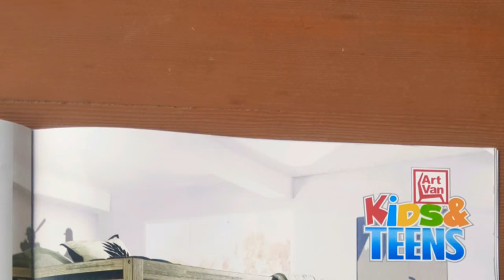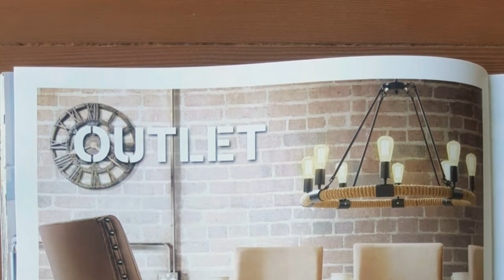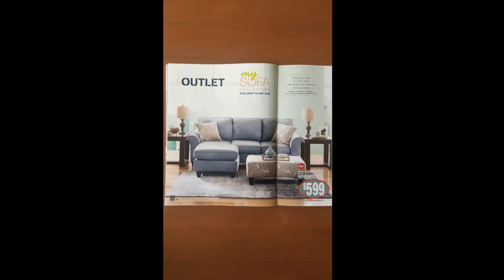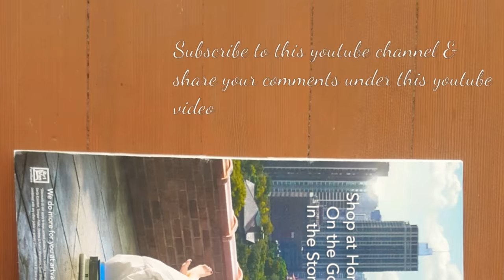Art Van Furniture - Part 4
It took pictures of Art Van magazine I received in the USPS postal mail from artvan.com